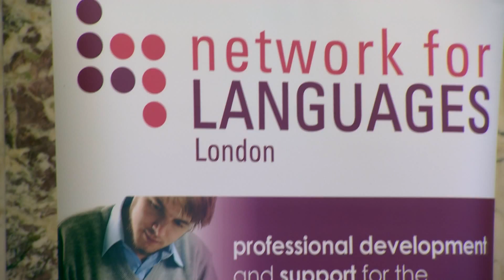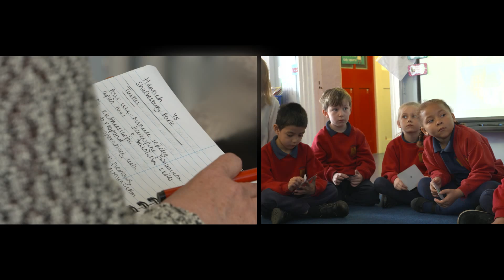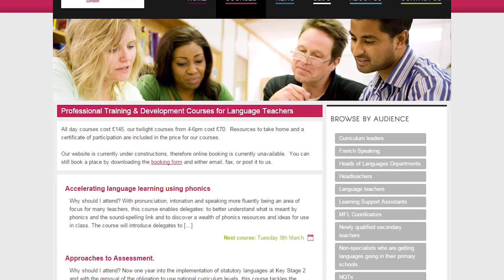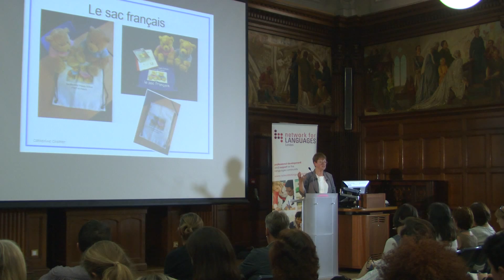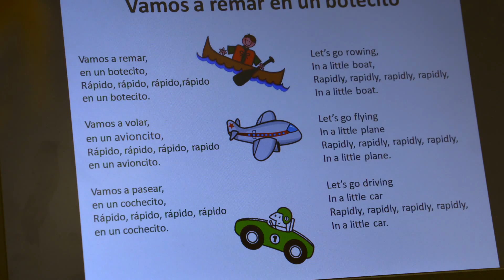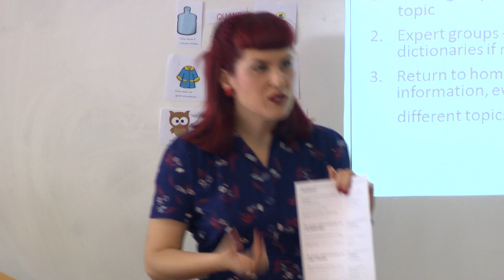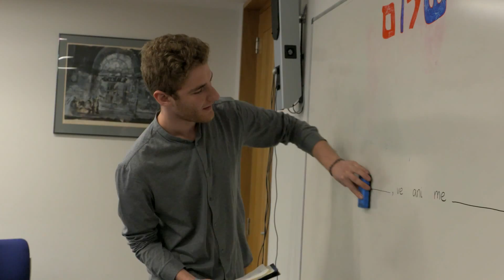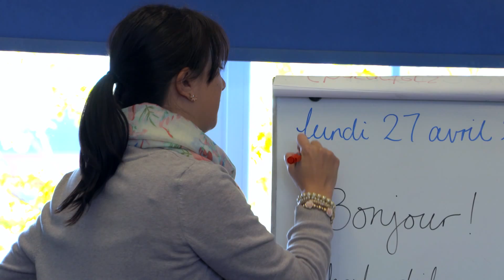Video Case Study: London Schools Excellence Fund Project Overview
This video case study provides an overview of our London Schools Excellence Fund Project, “Professional Language Networks”, the work we did with 170 teachers from over 85 schools across London and its impact and achievements.